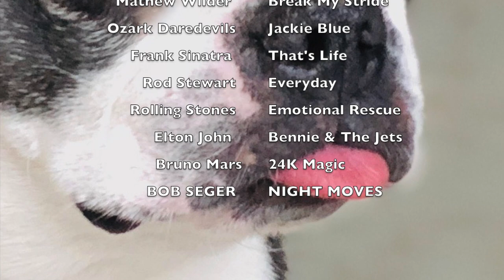Boston Terrier LOVES Bob Seger!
Do dogs have musical preferences? YES they do. My blue boston terrier, Maybel, has great taste. Such a pretty voice.